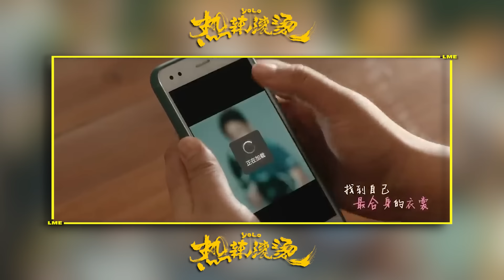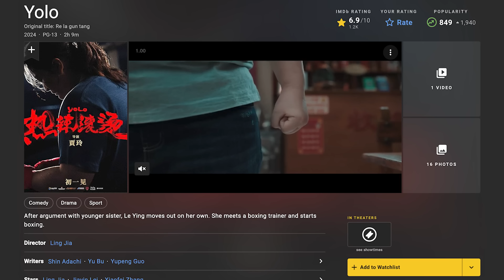Yolo (2024) - Let Me Explain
Let Me Explain the newest Box Office Hit Yolo

YOLO (2024):
After argument with younger sister, Le Ying moves out on her own. She meets a boxing trainer and starts boxing.

DIRECTOR: Ling Jia
WRITTEN: Shin Adachi, Yu Bu, Yupeng Guo
STARRING: Ling Jia, Jiayin Lei, Xiaofei Zhang, Boxing Gloves